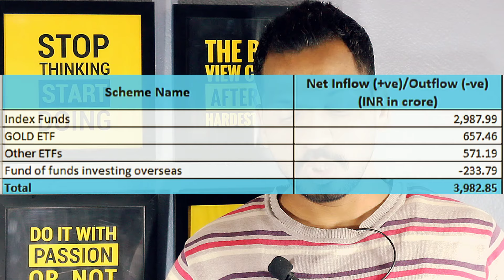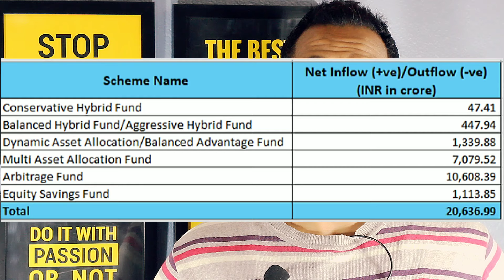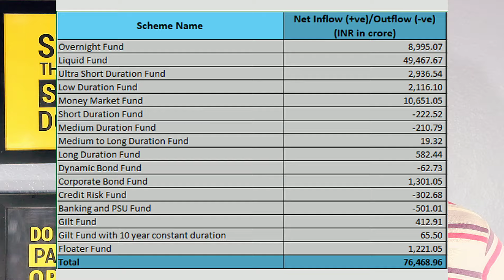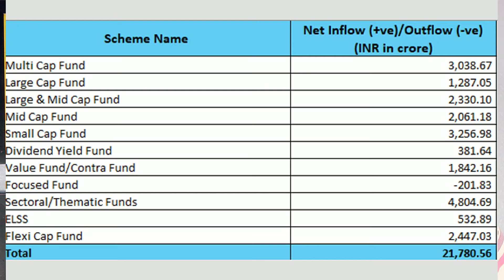Investors कैसे Mutual Funds में ढेर सारा पैसा लगा रहे हैं? || 28 लाख New SIP Account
***Gold Plan***
499.00 to 799.00 RS
(Yearly Plan)

***Diamond Plan***
1599.00 Rs  (Yearly Plan)

××××××× Premium Plan ×××××××
4999 Rs (Yearly plan)

*Portfolio Design
*Portfolio review
*Retirement Planning
* Goal planning

1)top mutual funds 2022 for sip
2)top mutual funds 2024
3)top mutual fund
4)top mutual funds to invest in 2024
5)top mutual funds 2024 for sip
6)best mutual fund
7)best mutual fund for sip
8)best mutual fund 2024
9)best mutual fund portfolio 2024
10)best mutual funds for sip in 2024
11)best mutual fund malayalam
12)best funds to invest in 2024
13)best funds for lumpsum
14)best funds for nps
15)Sbi mutual fund lumpsum
16)mutual fund lumpsum calculator
17)Best mutual fund lumpsum
18)lump sum investment calculator
19)Hdfc mutual fund lumpsum
20)sip calculator
21)sip lumpsum calculator
22)mutual fund calculator
23)Nippon India small cap
24)HDFC SMALL CAP
25)BEST SMALL CAP FUND
26)LUMPSUM
27)SIP